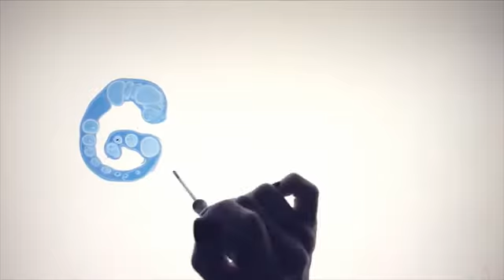Greeting Video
For GINTS to his name day, May 3